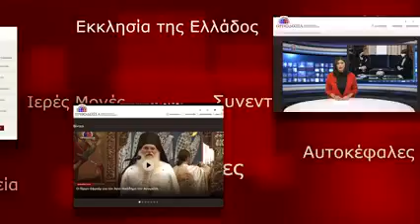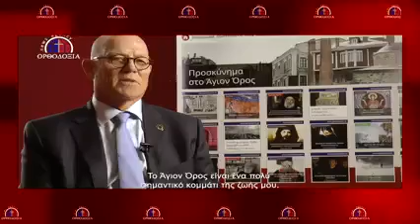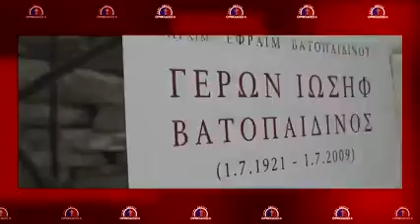Τρία χρόνια ζωής συμπληρώνει το Διεθνές Πρακτορείο Εκκλησιαστικών Ειδήσεων, «ΟΡΘΟΔΟΞΙΑ»